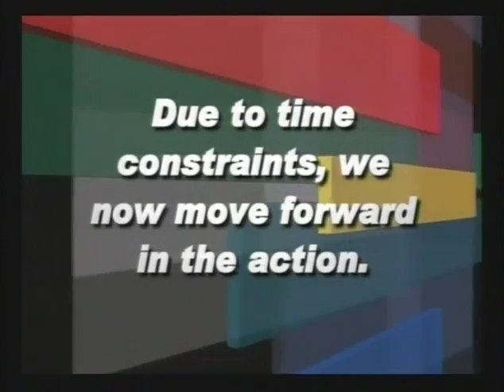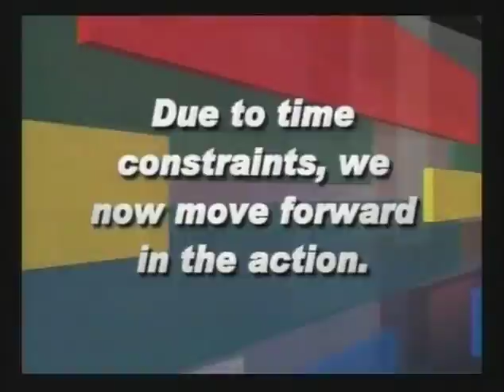2006 Miami,Fl vs Duke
OCT 21, 2006. Miami travels to Durham abd survive againt Duke 20-15. This is a Repay broadcast from CSS (Comcast Sports Southeast) Network.